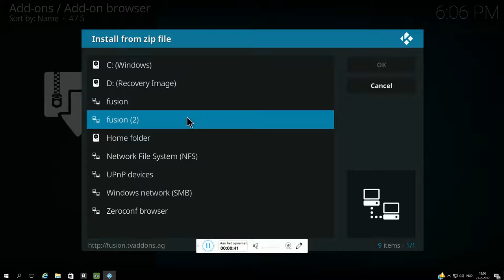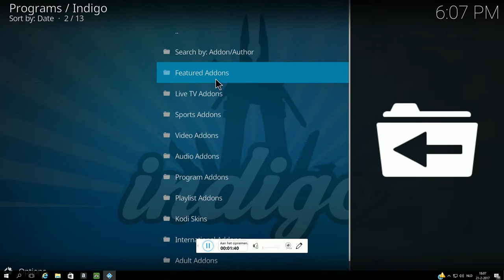How to install Indigo as installation tool for Kodi 17 0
This tutorial shows you the easy way how to install Indigo as add-on installer for Kodi 17.0. In this video, Fusion has already been added to the Kodi sources. That's the only demand if you want to try this tutorial at home. How do you add fusion to your Kodi-sources? Just check the beginning of our earlier tutorial about installing Exodus on Kodi 17.0:

Indigo is great! With just one click it's possible to install the most popular add-ons for Kodi 17.0!

For the sharpest priced media players and tablets, please visit the following links: